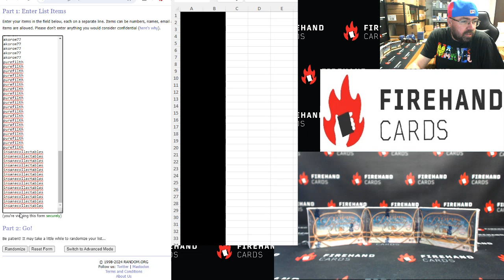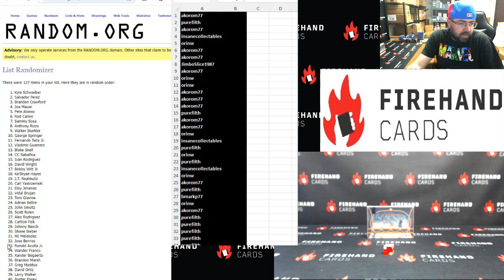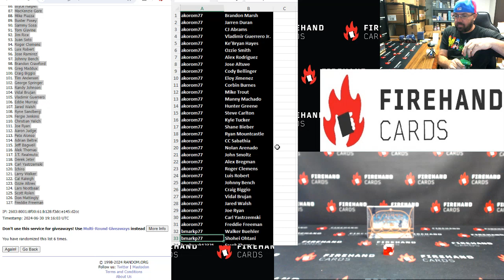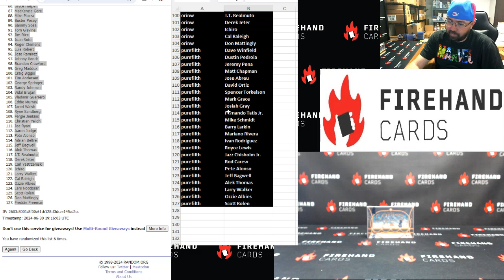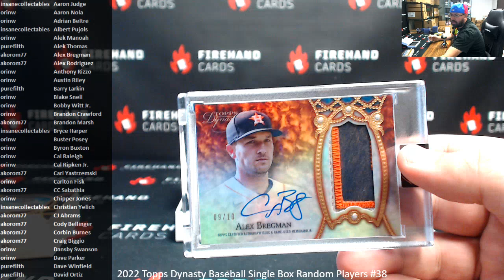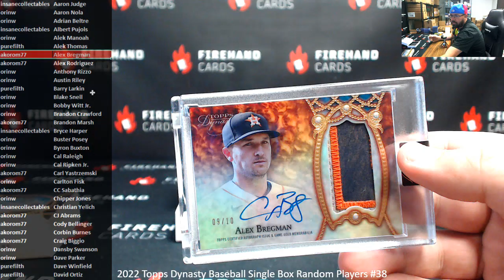6/30/2024 2022 Topps Dynasty Baseball Single Box Random Players #38